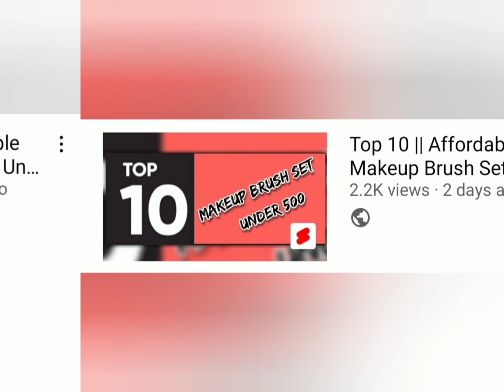Top 10 || Series Is Complete || Saudahk7